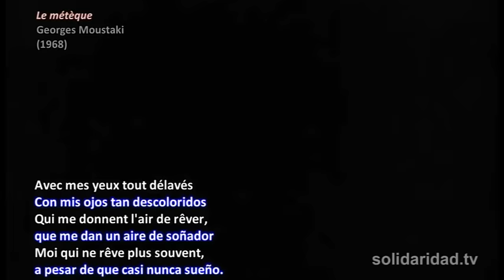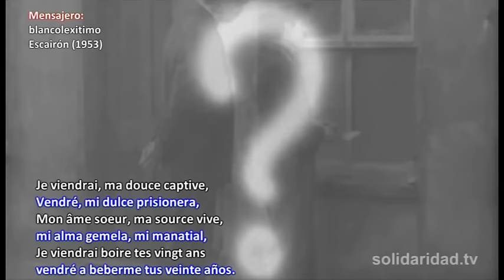Georges Moustaki: Le métèque (con subtítulos)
Georges Moustaki ha fallecido en Niza a los 79 años y nos brinda la oportunidad de referirnos a su mejor obra, a su himno, expresión perenne de sentimiento de protesta.  Le métèque', sin lugar a dudas la canción más popular del francogriego, aunque egipcio de nacimiento, reflexiona sobre la condición de un hombre en tierra extraña, aunque ésta finalmente sea la suya.